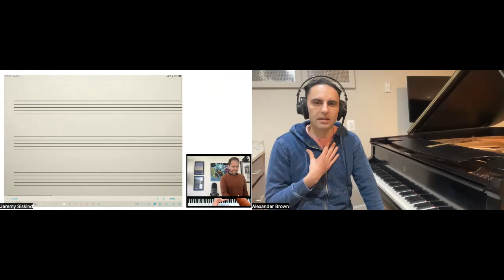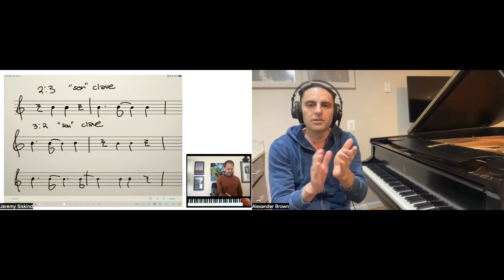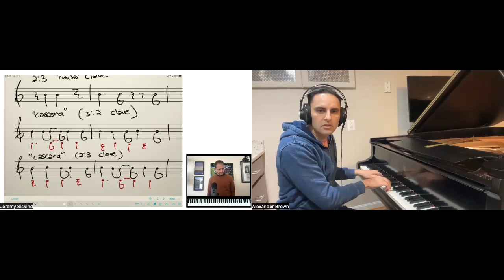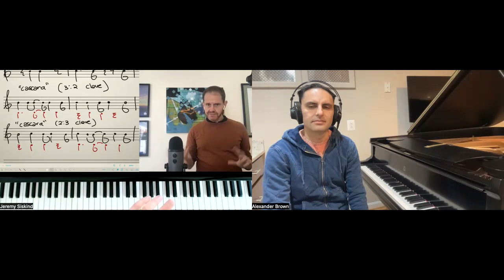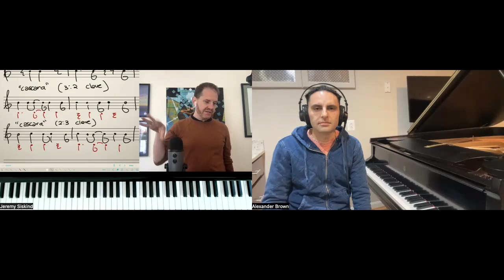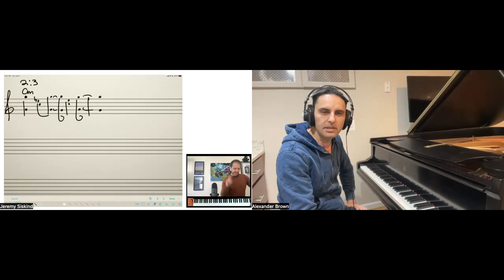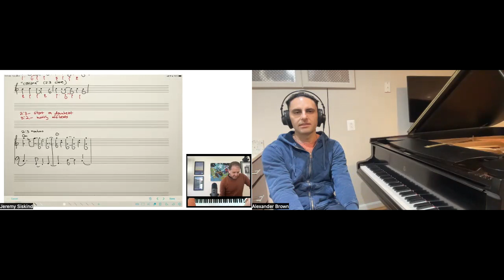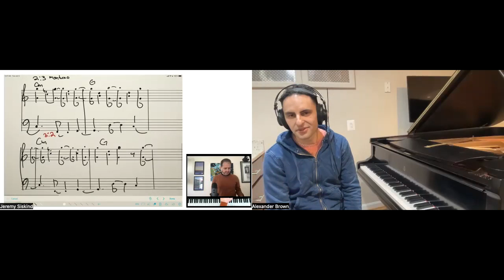Montuno Deep Dive with Alex Brown (pianist for Paquito d'Rivera)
Pianist Alex Brown shows Jeremy the rhythmic basis of montunos, including delving into different clave and cascara rhythms and demonstrating the difference between 2:3 and 3:2 montunos.